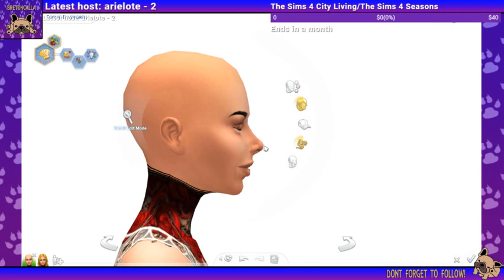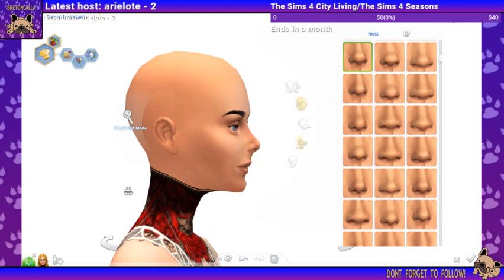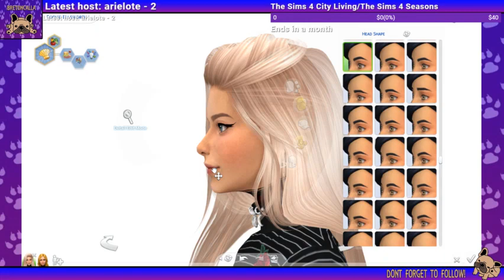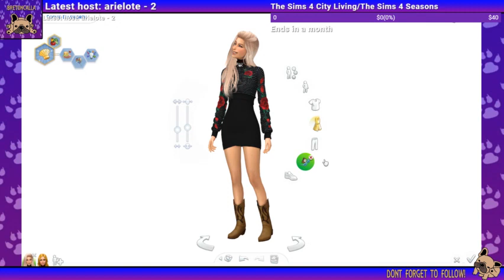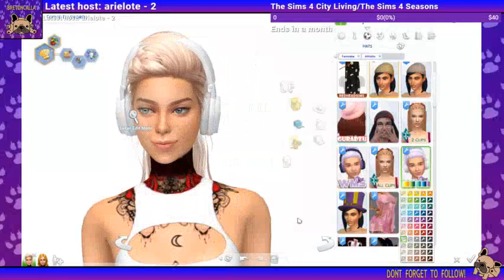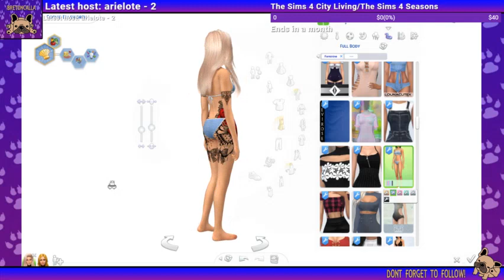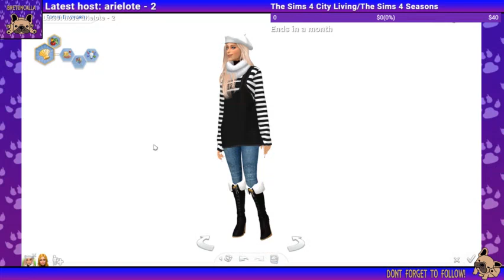Making a Sim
Me creating and dressing a sim. I hope you like.
for any video